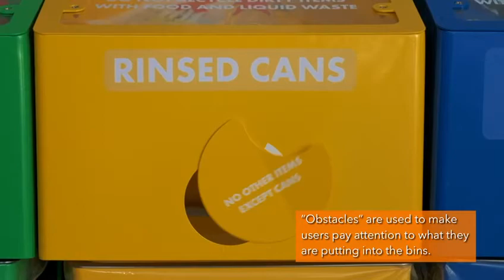Recycle Right bins by Tommy Cheong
Tommy Cheong, a final year SDE Industrial Design student (Class of 2020), on his final year project (FYP) to gather user insights on recycling behaviour to develop a new recycling bin design to get people to recycle right.